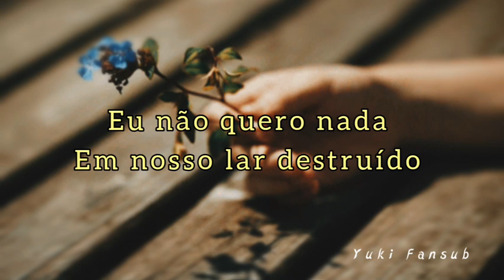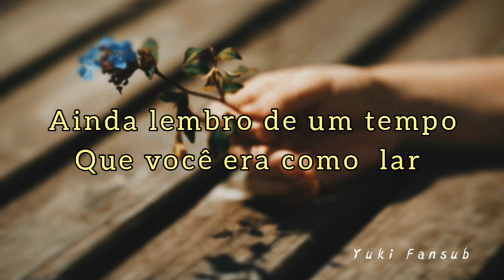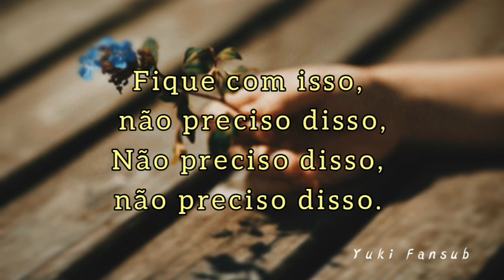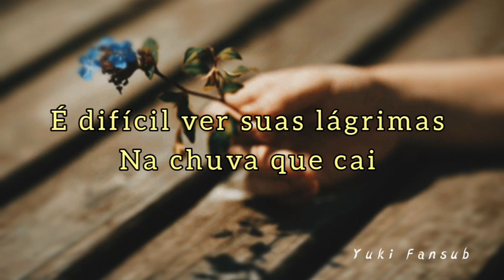ONE OK ROCK - Take What You Want ( Legendado / Tradução )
Fala galera, blz? Mais uma legenda para vocês!

Meu Instagram : math_10969

Meu Twitter : Matt10969

It's been since 2019